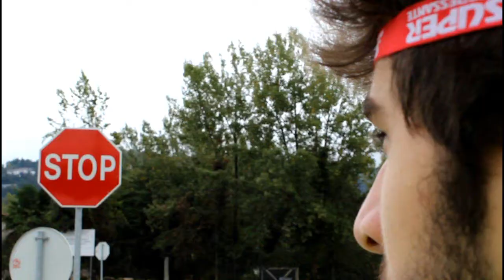The Last Combat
Atelier de Comunicação e Informação II - Módulo de Audiovisual e Multimédia
Ciências da Comunicação
1º Semestre - 2º Ano
Universidade do Minho